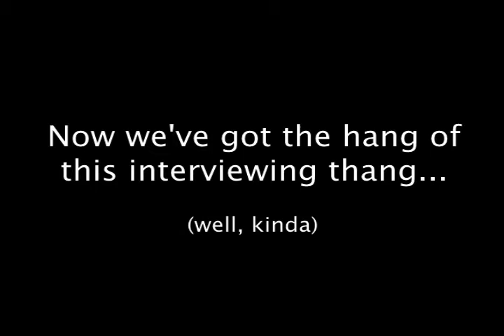ISL Oscar EP 4.mov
Julia and Liz are finding all kinds of stars in the Alive Oscar gifting Pavillion.